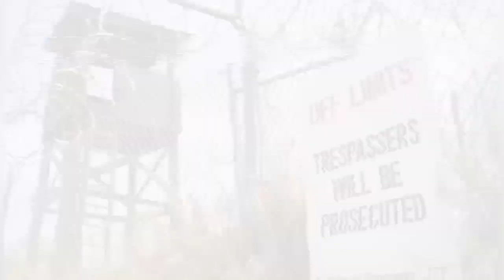कहां है ग्वांतानामो बे जेल, जहां मौत की भीख मांगते हैं कैदी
fact
dlt hind